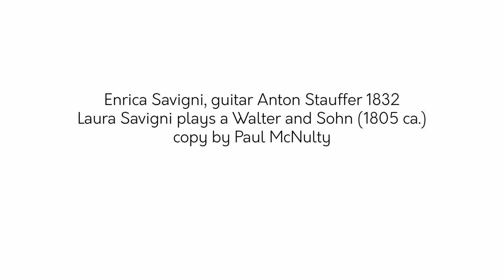Ferdinando Carulli - Variations op.169 for piano and guitar (Duo Savigni)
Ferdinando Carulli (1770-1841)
“Variations de Beethoven pour piano et basse arrangèes pour Piano et Guitare op.169”.

This composition is an adaptation by Carulli for guitar and piano of the 12 variations for piano and cello op. 66 by Beethoven.
The theme used is "Ein Mädchen oder Weibchen", an aria sung by Papageno in the opera “the Magic Flute”.
Carulli readjusts the material, eliminates some variations and replaces them with others written by his hand, in which he manages to bring out the guitar fully in its technical and musical characteristics.
This recording is included on the Album “Für Beethoven” released on December 2020 by MP Editions label.

Audio: Marco Taio
Video: Maria Golinelli & Mario Genevini
Location: Il Capannone di Grazzi
Special Thanks to Marika and Diego: their support, their help, coffees, chocolate, tigelle and lambrusco were a great help!

Enrica Savigni plays a Johann Anton Stauffer (1832)
Laura Savigni plays a Walter and Sohn (1805 ca.) copy by Paul McNulty.